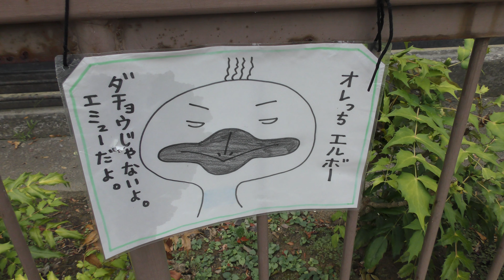エミュー の『エルボー』 (高岡市古城公園動物園) 2019年8月16日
エミュー (高岡市古城公園動物園)

□ エミュー
英名：Emu
学名：Dromaius novaehollandiae

■ 撮影場所
高岡古城公園動物園 (富山県)
Takaoka Kojo Park Zoo